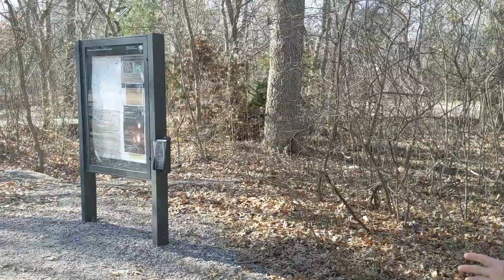घर बैठे देखें अमेरिका के सुन्दर नज़ारे | Turner Falls: A Natural Wonderland in America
"Turner Falls: A Natural Wonderland in America 🏞️ | Must-Visit Destination!"**

**Description:**
🌿 Welcome to Turner Falls, a hidden gem of natural beauty nestled in the heart of America! 🇺🇸

Are you ready for a breathtaking adventure? Join us on a virtual journey to Turner Falls, Oklahoma, where nature's wonders await. Discover why this iconic destination is a must-visit for nature enthusiasts, families, and adventure seekers alike.

📽️ In this video, you'll experience:

🌊 **Scenic Waterfalls:** Immerse yourself in the sheer beauty of Turner Falls, with its cascading waterfalls that plunge into crystal-clear pools.

🏞️ **Nature Trails:** Explore the lush hiking trails and witness the rich biodiversity that calls this place home.

🧗‍♀️ **Adventure Activities:** Get your adrenaline pumping with activities like swimming, cliff jumping, and exploring caves.

🍔 **Picnic Paradise:** Learn about the perfect spots for a relaxing picnic amidst stunning natural surroundings.

🌄 **Sunset Magic:** Experience the enchanting beauty of Turner Falls at sunset, a sight you'll never forget.

Whether you're planning a trip or simply seeking inspiration for your next adventure, this video will transport you to Turner Falls and leave you in awe of its natural wonders.

Share your thoughts, questions, and travel experiences in the comments below. We can't wait to hear about your own Turner Falls adventure!

Get ready to be captivated by the beauty of Turner Falls, and start planning your visit today. 🌄🌊

Warm regards,
Savita Misra